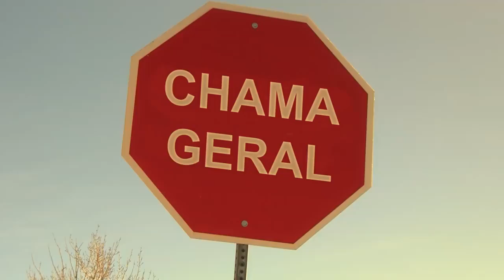Rio 2016 Olympics Special Coverage TV5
Check the program schedule at these dates:

August 6:

7:00 am - Opening Ceremonies
11:00 pm - Highlights

August 7:

6:00 am - Basketball: USA vs. China
8:00 am - Table Tennis with Yan Lariba/Swimming
1:00 pm - Boxing with Charly Suarez
11:00 pm - Highlights

August 8:

6:00 am - Weightlifting with Nestor Colonia and Hidilyn Diaz
8:00 am - Boxing/Swimming with Jesse Lacuna
4:15 pm - Basketball: Spain  vs. Croatia
10:00 pm - Highlights

August 9:

6:00 am - Basketball: USA vs. Venezuela
8:00 am - Boxing with Rogen Ladon
4:15 pm - Basketball: Australia vs. Serbia
10:00 pm - Highlights

August 10:

6:00 am - Basketball: Spain vs. Brazil
8:00 am - Boxing/Judo with Kodo Nakano
9:00 am - Swimming
10:00 pm - Highlights

August 11:

6:00 am - Basketball: USA vs. Australia
8:00 am - Swimming with Jasmine Alkhaldi
9:00 am - Swimming
4:15 pm - Swimming
10:00 pm - Highlights

August 12:

6:00 am - Basketball: Spain vs. Nigeria
8:00 am - Golf with Miguel Tabuena
9:00 am - Swimming
10:00 pm - Highlights

August 13:

6:00 am - Basketball: USA vs. Serbia
8:00 am - Boxing/Golf with Miguel Tabuena
9:00 am - Swimming
11:00 pm - Highlights

August 14:

6:00 am - Basketball: Spain vs. Lithuania/Argentina vs. Brazil
8:00 am - Athletics/Golf with Miguel Tabuena
1:00 pm - Swimming
9:00 pm - Integrated Athletics with Mary Joy Tabal/Highlights

August 15:

1:00 am - Basketball: USA vs. France
3:00 am - Beach Volleyball
6:00 am - Basketball: Australia vs. Venezuela
8:00 am - Athletics/Golf with Miguel Tabuena/Integrated Athletics with Mary Joy Tabal
4:15 pm - Basketball: China vs. Serbia
10:00 pm - Athletics with Eric Cray/Highlights

August 16:

1:00 am - Gymnastics
3:00 am - Beach Volleyball
6:00 am - Basketball: Spain vs. Argentina
8:00 am - Athletics with Eric Cray
4:15 pm - Basketball: Lithuania vs. Croatia
11:00 pm - Highlights

August 17:

1:00 am - Gymnastics
3:00 am - Synchronized Swimming
6:00 am - Athletics
7:00 am - Athletics with Eric Cray and Maristela Torres-Sunang
10:00 pm - Highlights

August 18:

1:00 am - Basketball
3:00 am - Taekwondo
6:00 am - Basketball
8:00 am - Athletics
4:15 pm - Basketball
10:00 pm - Highlights

August 19:

2:00 am - Taekwondo
6:00 am - Athletics
10:00 pm - Highlights

August 20:

1:00 am - Cycling BMX
2:30 am - Basketball
6:00 am - Basketball
8:00 am - Athletics
9:30 pm - Taekwondo with Kirstie Alora/Highlights

August 21:

2:00 am - Taekwondo
6:00 am - Boxing
7:00 am - Taekwondo with Kirstie Alora
1:00 pm - Volleyball

August 22:

12:30 am - Basketball
2:30 am - Basketball
6:30 am - Highlights
7:00 am - Closing Ceremonies